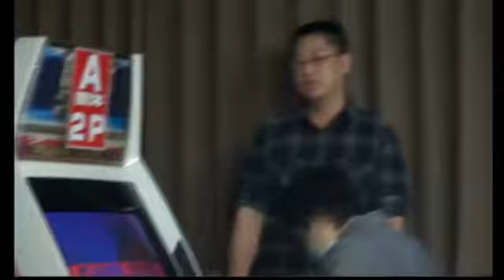Co-op Cup 11 2013: Play Off Matches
KO Family Vs Tsuda Kaito Raijin

[Tsuda Kaito Raijin] Goe(IB)/Izumi(CH)/red(IB)/East(TW)/Yama(TW)

[K.O Family] Pierrot(RE)/Kokujin(DU)/Yakkun(YU)/Ochibi(YU)/Tokura(YA)

Houtenbu no Jin Vs Sugoude

[Houtenbu no Jin] Shie(KE)/Shoutarou(KE)/Chance(MA)/Matsushita(IB)/Loli(DU)

[Sugoude] Hiro-chan(OR)/Yuki Otoko(GO)/Shikarobin(RE)/Yoiyami(IB)/Masa(Q)